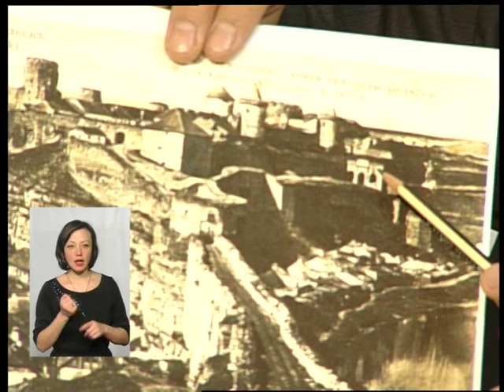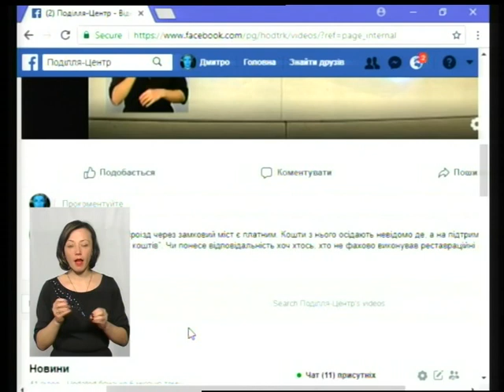Тема дня. Чого не витримали мури Старої фортеці у Кам'янець-Подільському?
Чого не витримали мури північного бастіону Старої фортеці у Кам'янець-Подільському? Нефахової реставрації чи погодніх умов? Що потрібно зробити аби зберегти історичну пам'ятку про це сьогодні у Темі дня з Валентиною Лукашук головним спеціаліст Управління культури, та Сергієм Шпаковським заввідділом охорони пам’яток  історії  та культури у Хмельницькій області.